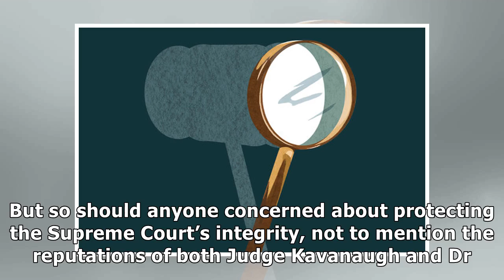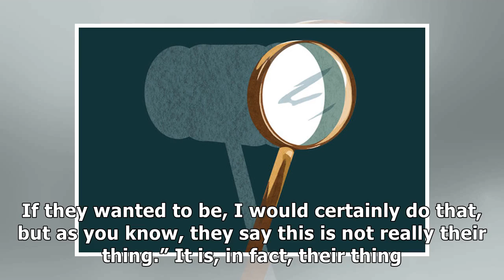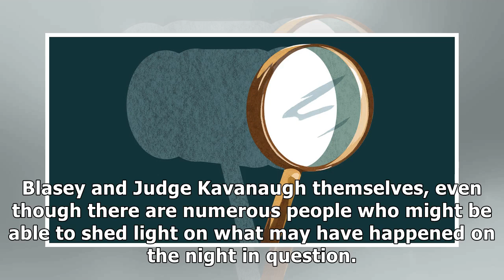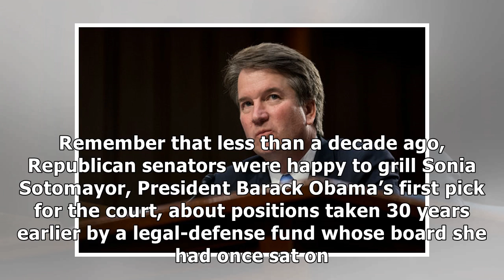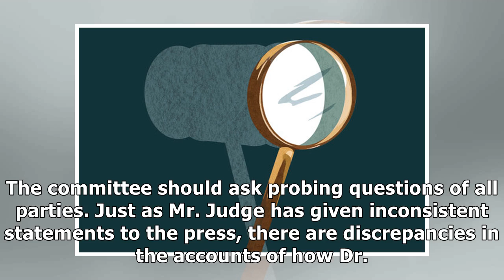Opinion | Everyone Deserves Better Than This Senate Spectacle